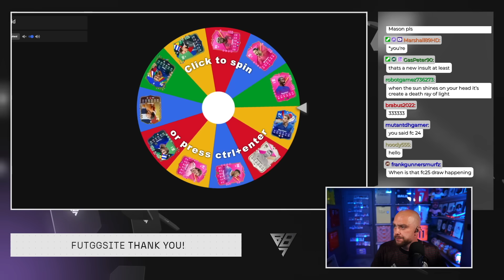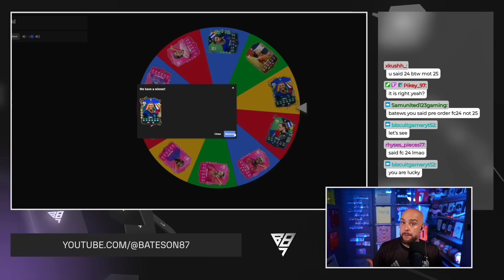50K FC Points Decides My Team w/ 99 FUTTIES NEYMAR!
50K FC Points Decides My Team w/ 99 FUTTIES NEYMAR!